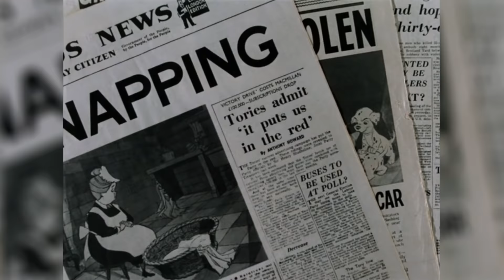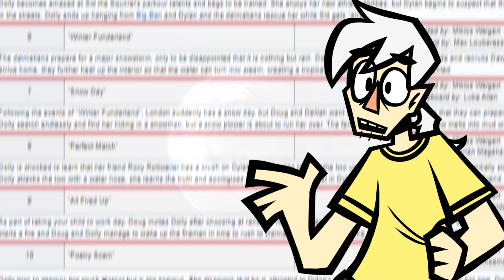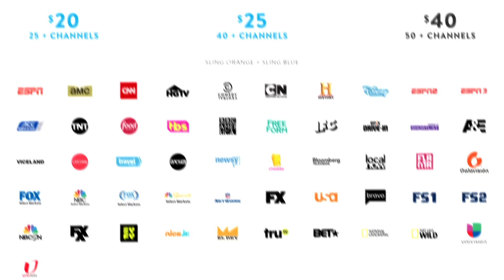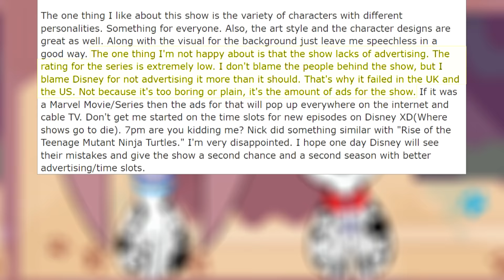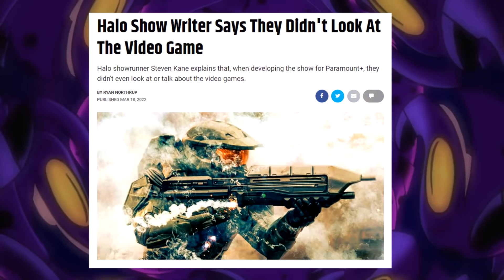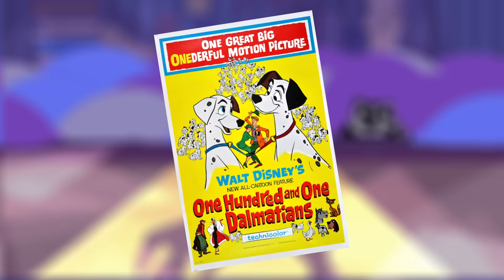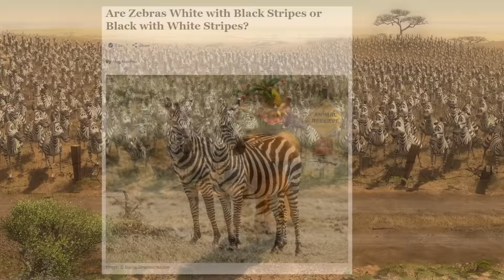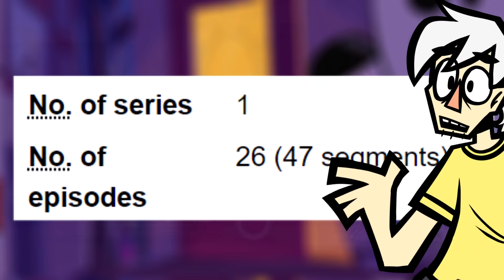The Cartoon Disney HID From You: 101 Dalmatian Street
Can't believe I'm the only one who spotted this.